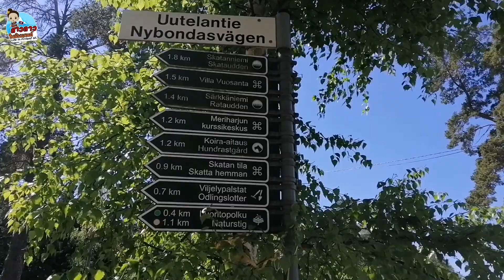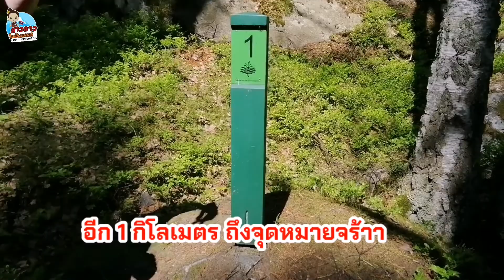เที่ยว​ชมความงาม​ซ่อนในป่า | ​หน้าร้อนที่ฟินแลนด์มีความสุข​ที่สุด​ใน​โลก​จริงป่าวว? Beautiful Summer